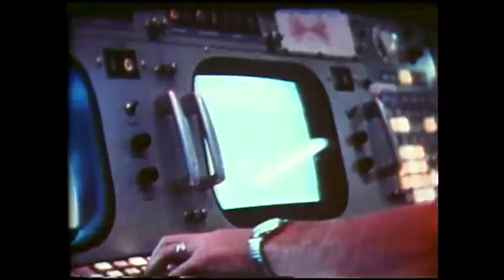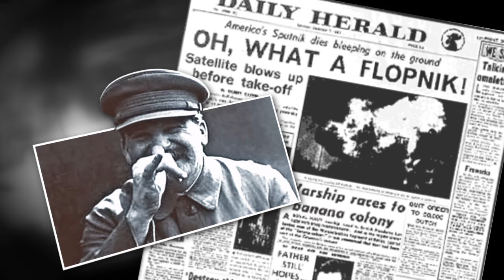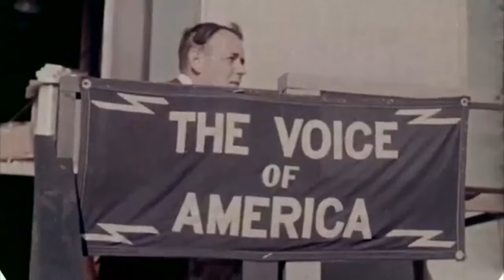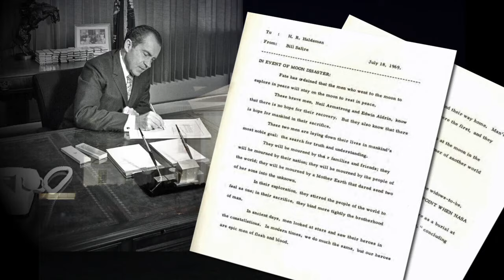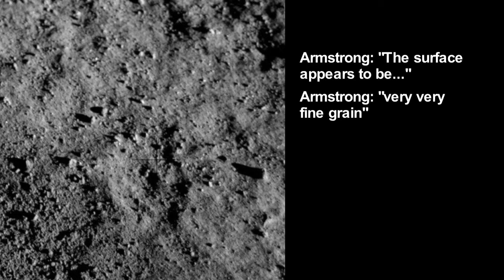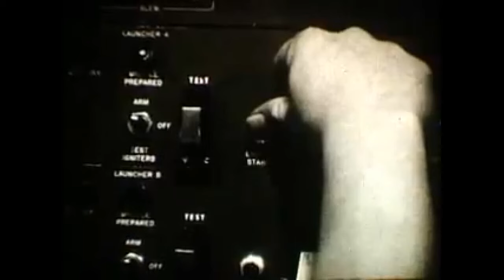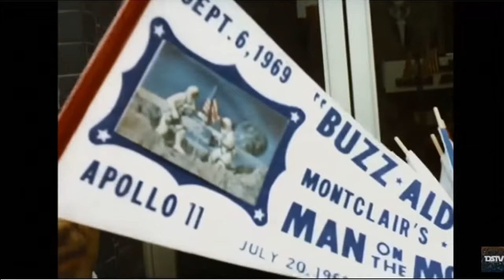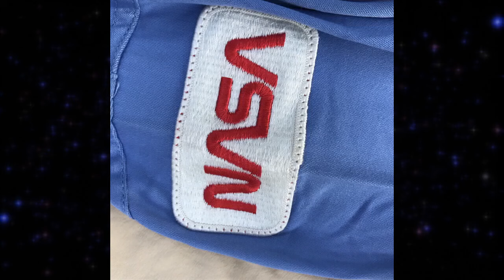Man on the Moon: 50 Years Later (Episode #218)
Throughout the summer of 2019, Fox 13 produced a series of specials documenting the challenge that took twelve men from Florida to another world.

Our mission took viewers through the glory days of space travel that transformed Florida, and drove a scientific renaissance that continues to this day

We interviewed pioneers of America’s space race, and scientists now leading the second race to the moon.

While we shared the seldom told stories of the first moon landing, our public affairs program series also advanced these tales by showing how they relate to the state’s economic transformation, and continuing breakthroughs in engineering and space research.

Today, Central Florida is both a global tourist destination, and a growing hub for aerospace, computer modeling, simulation and training. This public affairs project explains how it all took off with the goal of sending men to the moon. It also shows how the same can-do spirit that produced mankind’s greatest technological achievement is now driving Florida’s next giant leap.

This hour-long program is part of our four-part series that aired throughout the month of July, celebrating the 50th anniversary of Apollo 11.

Our interview subjects include
Jim Ogle, Apollo Engineer/ Rocket inspector
Regina Spellman, NASA Pad Senior Project Manager
Ken Poimbeuf, Apollo Electronics Engineer.
John Giles, NASA Crawler Project Manager
Charlie Blackwell-Thompson, EM-1 Launch Director
Bob Sieck, Apollo Launch Team
Milton Heflin, Apollo Recovery Engineer
Michael Ciannilli, Apollo Learned Program Manager
Mark Wiese, Gateway Logistics Element Manager